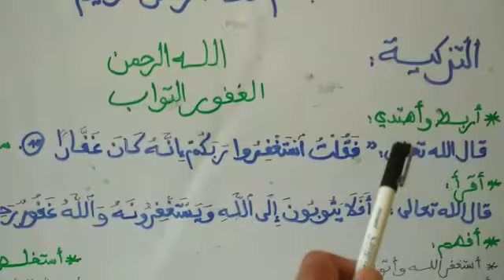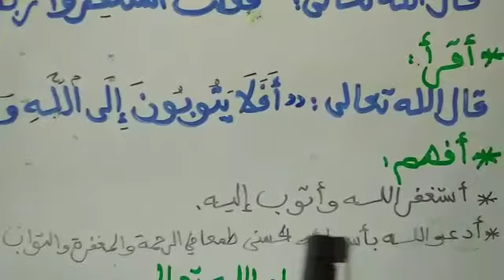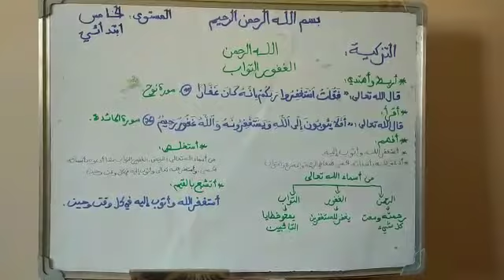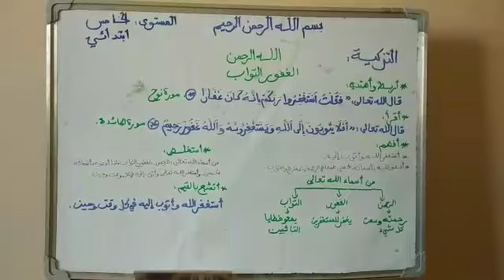CM2 ED IS